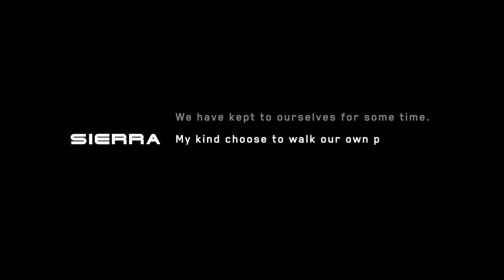TRON: Identity | SIERRA - Character Spotlight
A visitor to the Repository, Sierra could have just been at the wrong place at the wrong time. It's risky to accuse a program without certainty, but perhaps even more dangerous to let him walk free.

TRON: Identity launches for PC and Nintendo Switch on April 11th!

WISHLIST NOW!